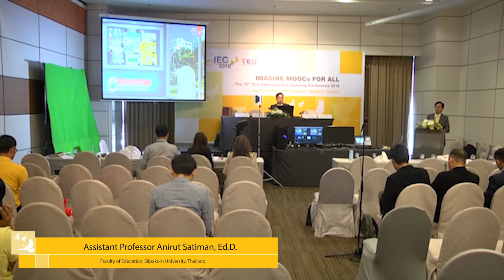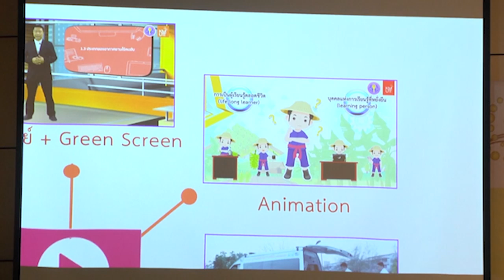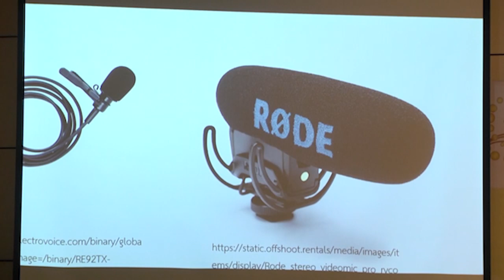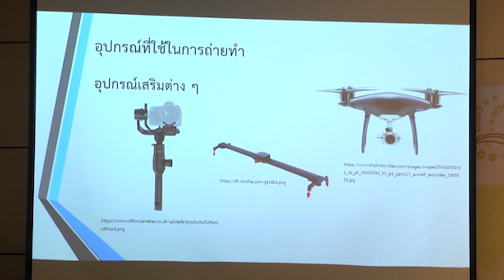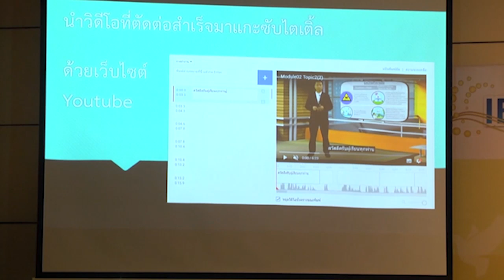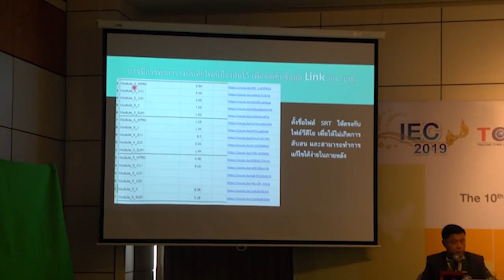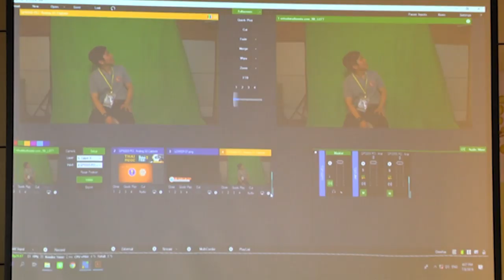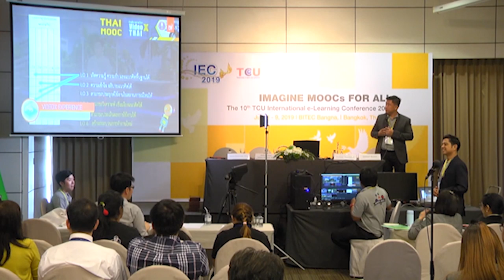VideoX Experience by KMUTT MOOC Team 1/2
Assisant Professor Sorakrich Maneewan, Ed.D.
Paitoon Kantunyaluk, Ph.D.
Parunyou Orasutthikul
Nattawut Sumanit
Maneerat Manyuen
King Mongkut's University of Technology Thonburi, Thailand

Paitoon Kantunyaluk, Ph.D.
Parunyou Orasutthikul
Nattawut Sumanit
Maneerat Manyuen